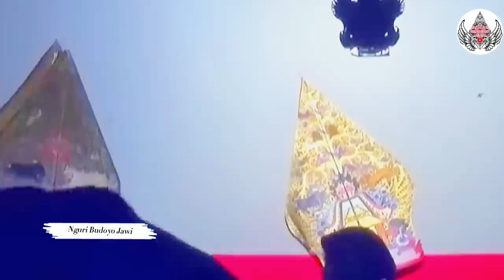Drama Panggung Dalang&Sinden Milenial Yang Selalu Berhasil Membuat Penonton Tertawa,Mega-ELisa-Masda